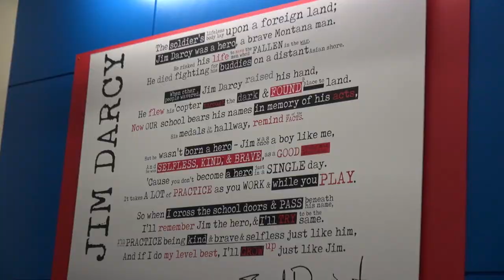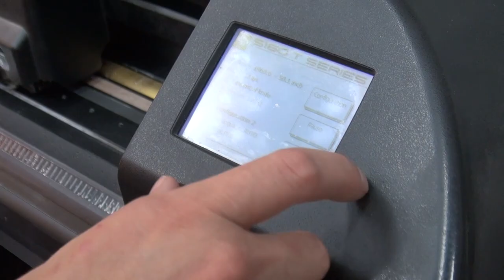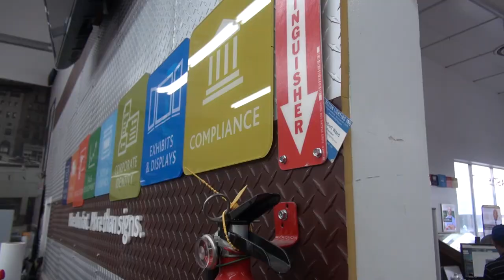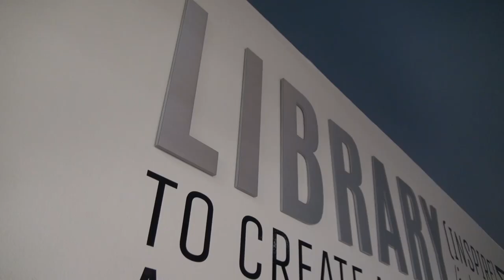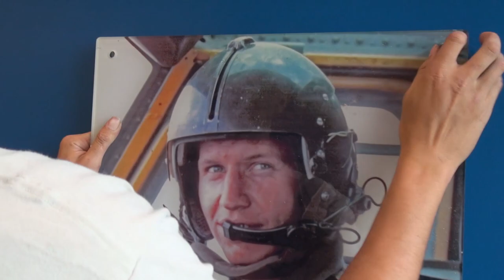Jim Darcy FASTSIGNS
This is a project FASTSIGNS was so proud to be a part of!  Jim Darcy was a Helena native who was shot down and killed in Vietnam.  Jim Darcy Elementary School was named after this hero.  Brian Cummings, Principal of Jim Darcy learned about FASTSIGNS from the work we did at Central School.
With a limited budget and very short notice, FASTSIGNS of Helena was able to turn Jim Darch School into a fun place to learn and memorialize Jim Darcy at the same time!  We're proud to be a part of this wonderful project!
Let FASTSIGNS of Helena help you finish your project with state of the art signage and decor!  We have a state of the art facility and have the ability to do ADA signage in house!
Thank you Jim Darcy for your sacrifice!
The FASTSIGNS Team!